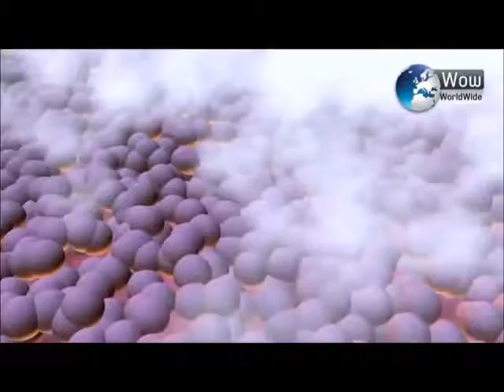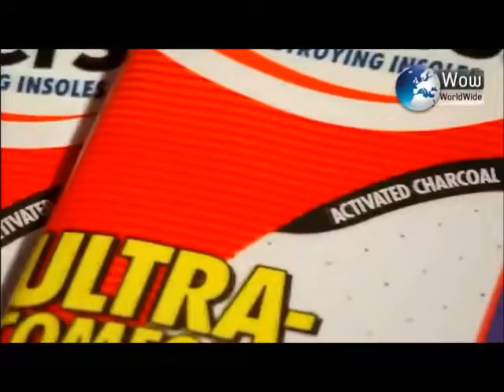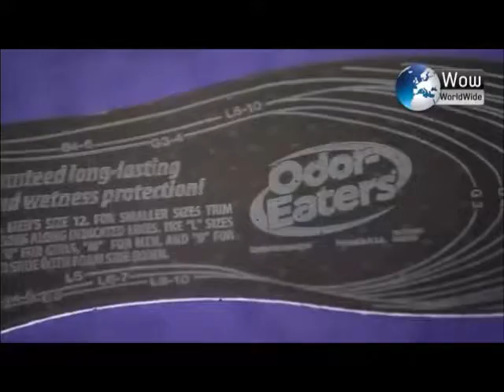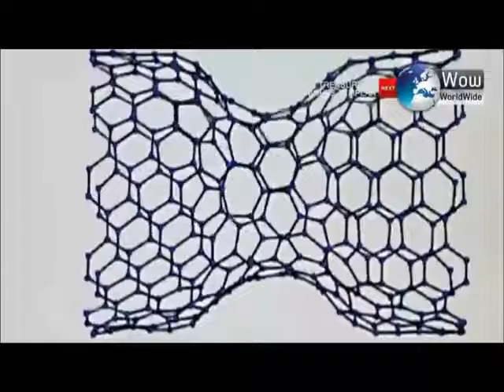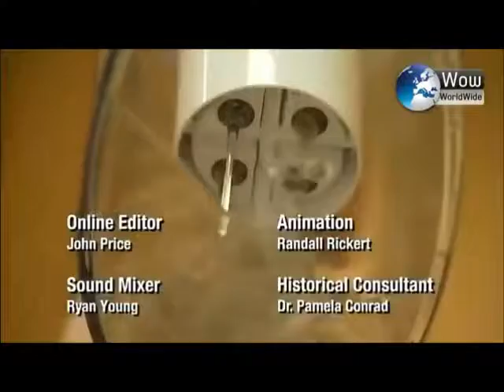02 คาร์บอน